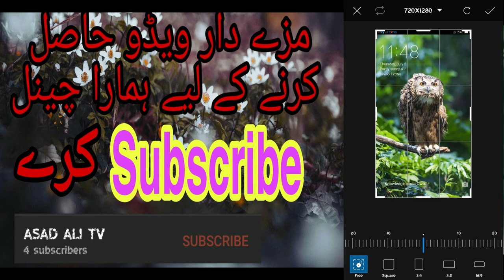how to photo editing picsart normal camera photo DSLR ASAD ALI TV